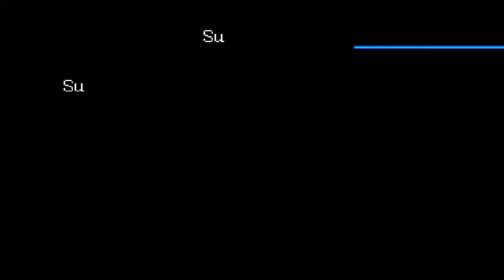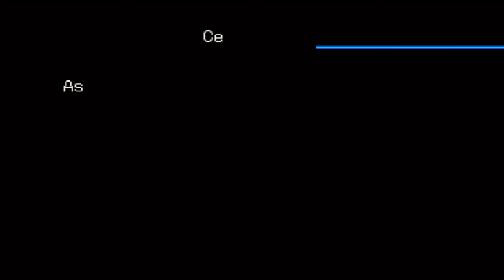Digimon World 3 [US] CCG - 8. Suzaku Leader and Admin Center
Also I made new twitter account

Uhh I forgot the NPC step for Agumon suit so I just wandering in the city... The rest are pretty basic... Also not interested in GM scam cutscene...

And next part is Counter Crest farming...

NTSC-US version, Pack C, Kumamon as main